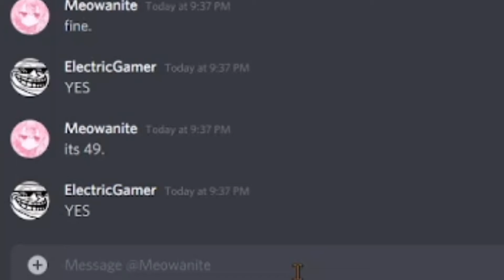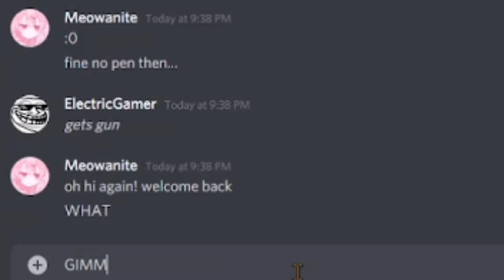when the store makes a pen expensive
Sub plz lol